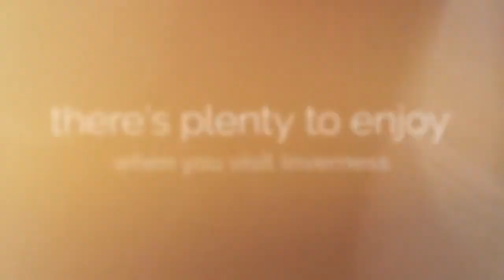Win Golf Mini Break for 4